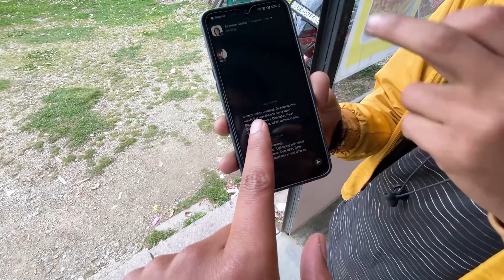INDIA ka biggest suspension bridge hai 😍😍 | Dehradun | Travel Bug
Dehradun vapas jaate hue aisa raasta khatarnak raasta mila. Bike girte girte bachi
Dehradun